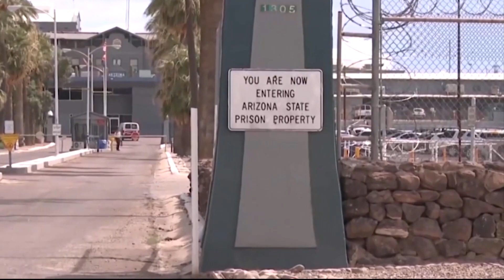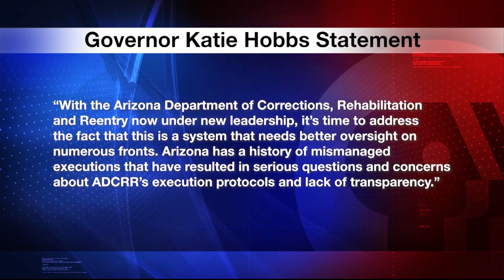Death Penalty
Gov. Katie Hobbs says executions will not be carried out until Arizonans can be confident that the state isn’t violating constitutional rights when it enforces the death penalty. The governor vowed two weeks ago that she wouldn’t carry out the court’s order while the state reviews death penalty protocols that she ordered because of Arizona’s history of mismanaging executions. (Video by Alyssa Muñoz/Cronkite News)